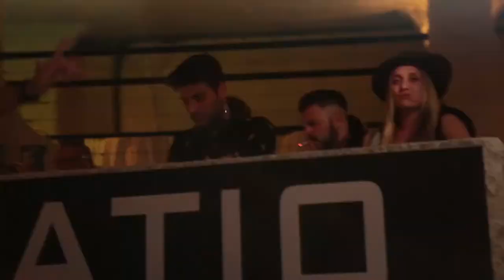BESFORD @ Patio Disco Club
BESFORD

Info & Booking
▪️ +39 ‭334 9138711‬ / ph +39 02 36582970